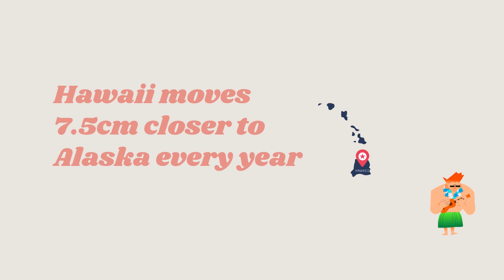Fun Facts | Compilation